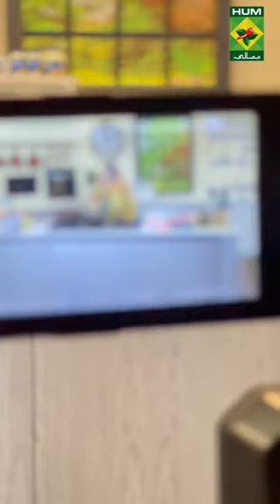Chef Shireen Anwar at Masala Tv Set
Don't forget to watch Masala Morning with Chef @shireenanwer.official every Monday to Friday at 11.30am only on masala Tv